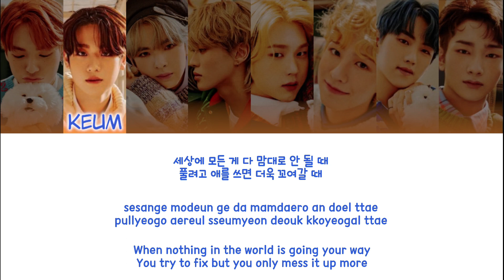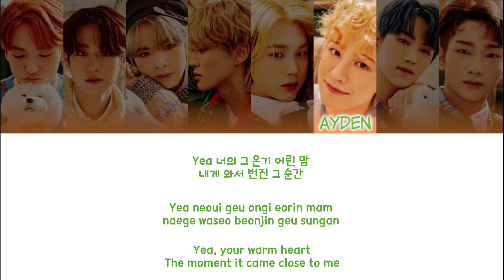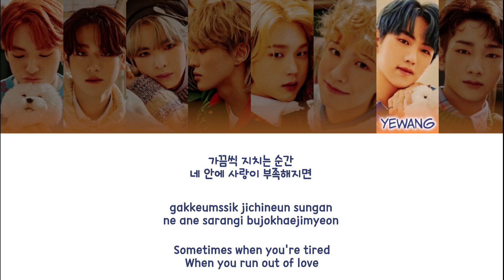EPEX(이펙스) - Love Virus Color Coded Lyrics (han/rom/eng)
click CC for updated line distribution 👉

group: EPEX(이펙스)
album: Bipolar pt 2 Prelude of Love
members: Wish, Keum, MU, A-min, Baekseung, Ayden, Yewang, Jeff
my bias: MU

fonts used:
title: Candy Paint
members names: Clementine
lyrics: 210Hayanbunpil

Wish - Rapsberry red
Keum - Primary blue
MU - Pink
A-min - Red
Baekseung - Purple
Ayden - Bright green
Yewang - Navy blue
Jeff - Moss green

me